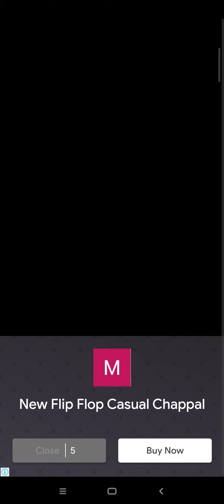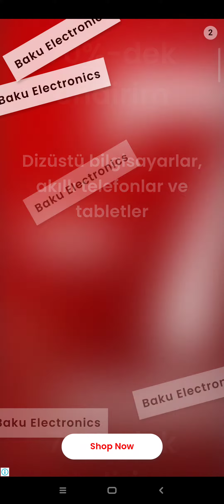talking ginger new viral album release 😂 funniest moments🤣 & eat all unlocked foods🍌🥪🥞🍰🥑🧆🍉🍓🍍🌶️😱cats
talking ginger new viral album release 😂 funniest moments🤣 & eat all unlocked foods🍌🥪🥞🍰🥑🧆🍉🍓🍍🌶️😱

talking tom episodes
talking ginger new funny episode unlimited foods🍉🍔🍓🍰🥑🥝& apk mod version
nadem
ali nadem
puppa nadem
nadeem
fadel salem
nadeem sarwar
ata nadem
ani nadem
rani nadem 3la liyam
nadeem sarwar 2024naden
nedem
kader
navid nadem
nadem lyrics
nadam
navid nadeem
paroles nadem
ali nadem music
hazem sharif nadam
nadem faizi ka son
hazem sharif - nadam
Mynadeem sarwar new
nadeem sarwar 2025
nadem raza faizi naat
nadem raza faizi ka car
naden lyrics
nadem raza faizi ka naat
nadem raza ka video 2024
nb vlogs
nikku vlogz
sourav joshi vlogs
family vlogs
nb vlog
daily vlogs
bangla vlog
bengali vlog
mini vlog
nikki vlogs
vlogs
short vlog
nb vlog
nb vlogs ka beta
family vlog
vlog
rip nb vlogs baby
wedding vlog
haunted vlog
mumbai vlogs
nb vlogs meeting danish
baby delivery vlog
bengali short vlog
my son delivery vlog
danish zehen vlogs
sheikh bros new vlogs
nbvlogs
sheikh bros vlog kyu nhi aa raha tha
nane
ştefan cherescu
alex bittman
avram
nb
경북궁
한복
전통한복
한복을 입어본 반응
처음 입어보는 한복
한복을 입어본 외국인 반응
외국인 반응
경북궁 반응
한복을 입으면 생기는일
한복을 입으면 벌어지는 일
마케도니아
마케도니아 장모님
마케도니아 커플
북마케도니아
한국음식
한식
한식 먹방
먹방
한국여행
외국인 한국여행
갈비찜
갈비찜 반응
반응
국제커플
국제연애
국제결혼
엔비커플
나타샤 병도
nb coupleq
international couple
wearing hanbok
trying korean food
nathaniel bandy
nathaniel
bandy
nb lp,nb's lp's